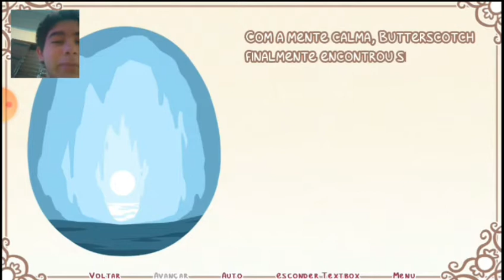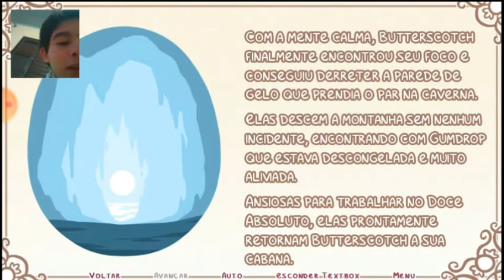SEGREDO DO PASTILLE REVELADO! syrup and the ultimate Sweet #8